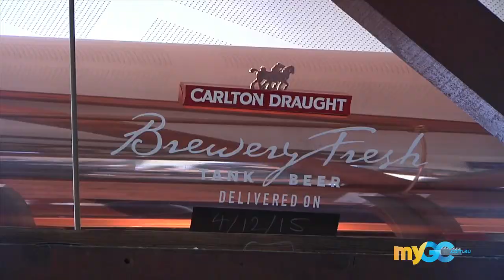BMD Northcliffe SLSC & Carlton Draught Tank Beer. 2015